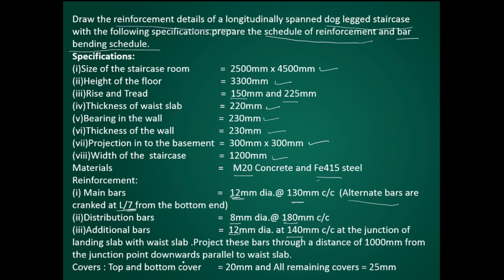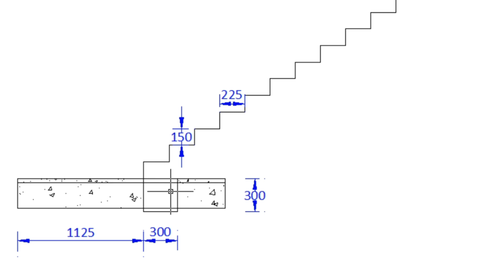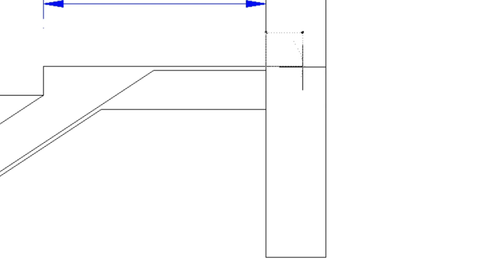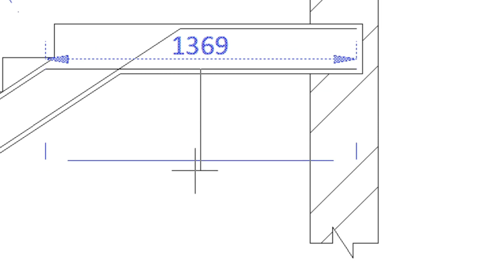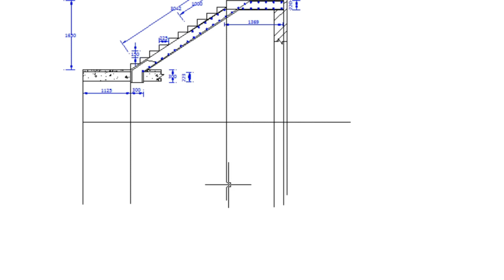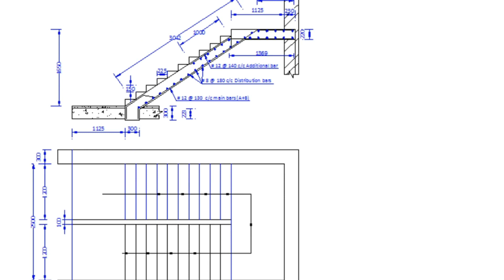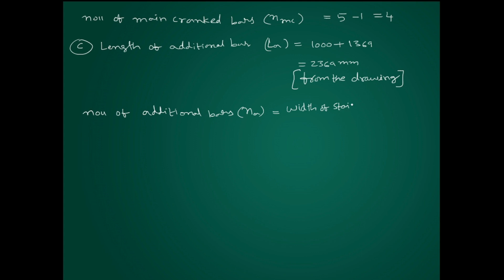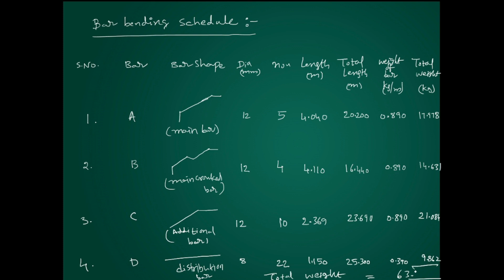Dog Legged Staircase -SCHEDULE OF REINFORCEMENT&BAR BENDING SCHEDULE-Online Civil Engineering Notes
Online Civil Engineering Notes